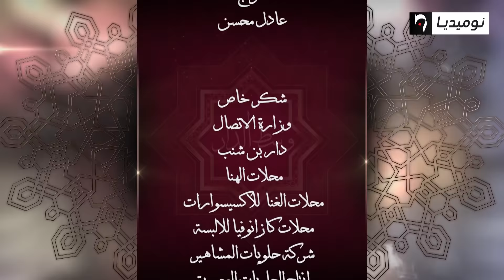العدد الثالث من برنامج وسط الدار| الحلقة كاملة